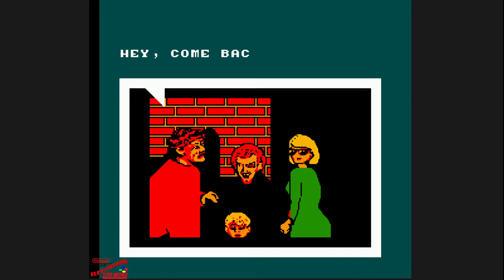NES: Home Alone 2 - Lost in New York (rus) longplay [196]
Полное прохождение Home Alone 2 на эмуляторе NES. Показываю все секреты + в конце прохождения бонус: показываю где в игре warp зона. Перевод здесь чисто условный ))), только название игры перевели и всё, диалоги все на английском.

Дата выхода:
Европа - 1992 г.
США - октябрь 1992 г.

Оборудование:
эмулятор - F.C.E.U.X 2.2.3
d-pad - Logitech Precision
процессор - Intel Core I7-3770
видеокарта - Inno GeForce GTX 1060 (6GB)